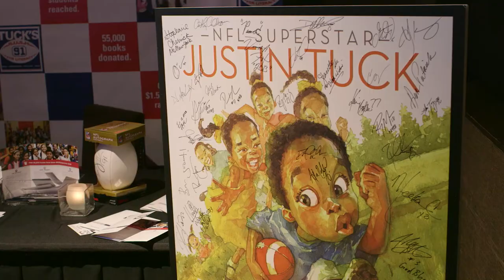Tuck's Celebrity Billiards 2013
Join Justin Tuck and some of New York's finest celebrities at the fifth annual Tuck's Celebrity Billiards Tournament. The star-studded night brought the community together to raise funds and awareness for Tuck's R.U.S.H. for Literacy.